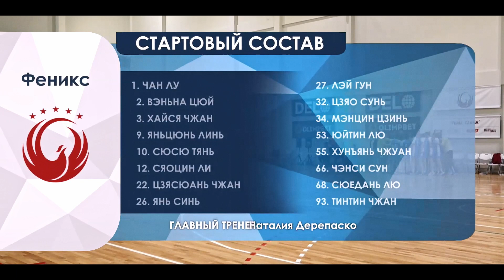Fenix - AGU-Adyif. Highlights / 14.10.2022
Handball. Women. OLIMPBET Super League.
Match Fenix - AGU-Adyif

To be notified of new videos, click on the bell!